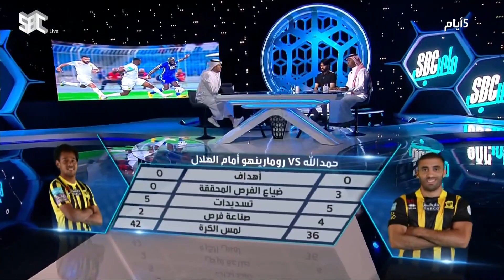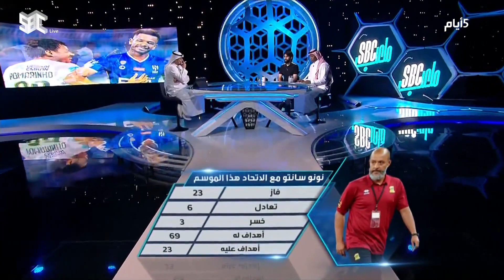ملعب_SBC | محمد نور: لن نتطرق للتحكيم والـVAR.. تغييرات سانتو كانت سببًا في التعثر من الهلال